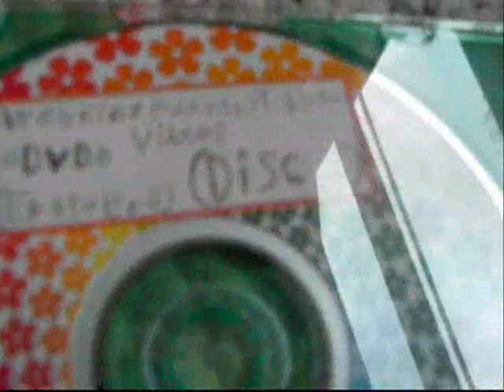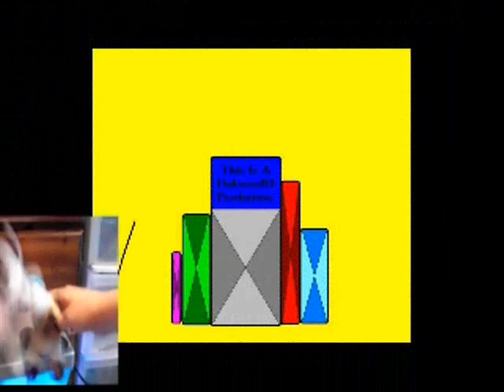webkinz funniest home videos se:1 ep:19